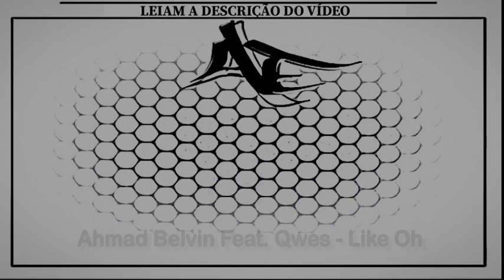Ahmad Belvin Feat. Qwes - Like Oh